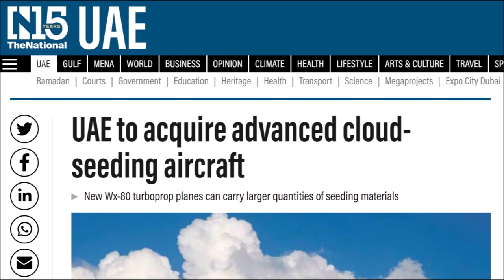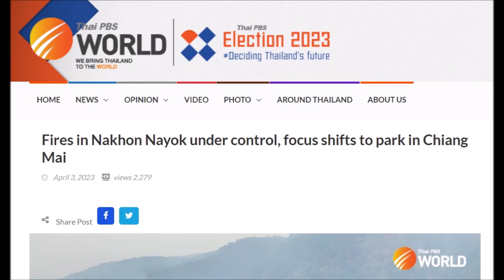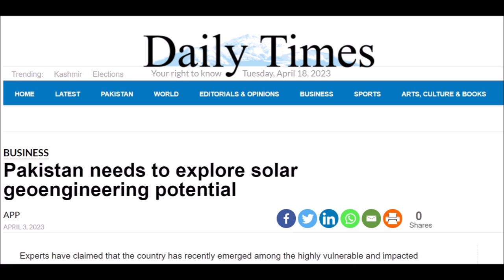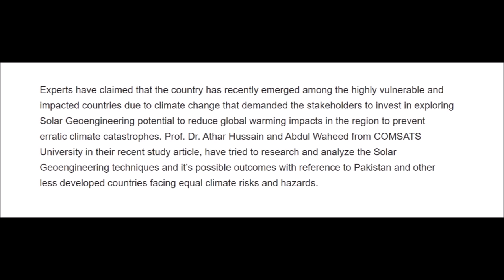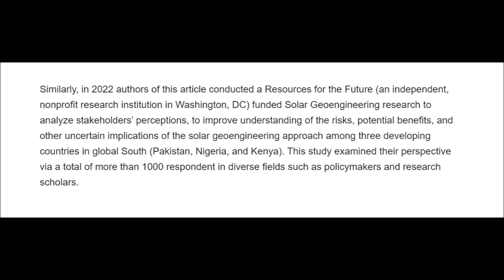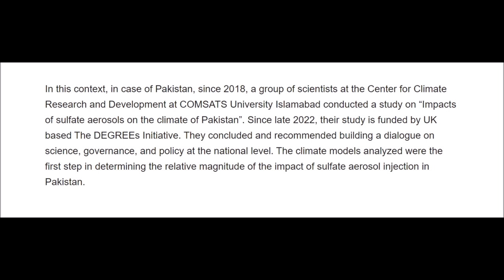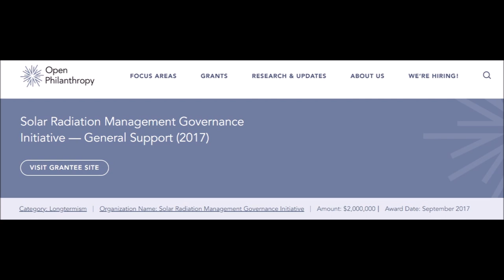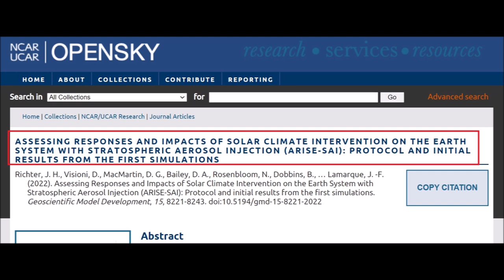International Weather Wars - 19 April 2023 - Thailand, UAE, Pakistan, Philippines & NCAR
NCAR / UCAR - Solar climate intervention using stratospheric aerosol injection